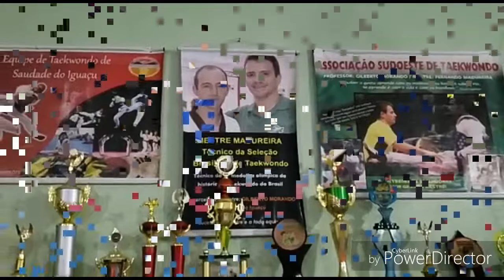Destruindo no treino 😱